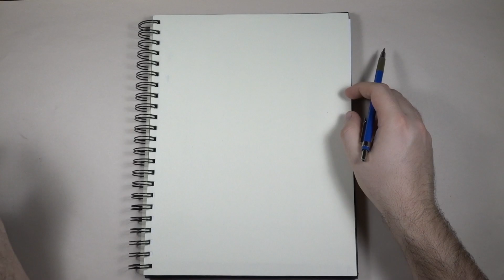Art Time Lapse Video Page 28 Demon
A demon is a supernatural being, typically associated with evil, prevalent historically in religion, occultism, literature, fiction, mythology, and folklore; as well as in media such as comics, video games, movies, anime, and television series. Or can be used as a metaphor.

Here's a list of materials:
Sketch Book
Mars® technico 780
2H graphite
Eraser
Keen Eraser
PITT Artist Pen (Black 199***) (F)
PITT Artist Pen (Black 199***) (M)
Liquid Gel Ink 0.7 Black
Liquid Gel Inb 0.7 Red